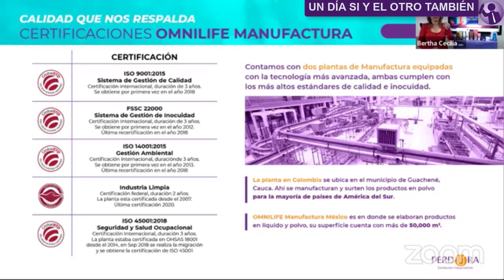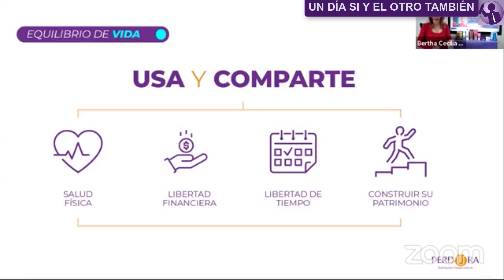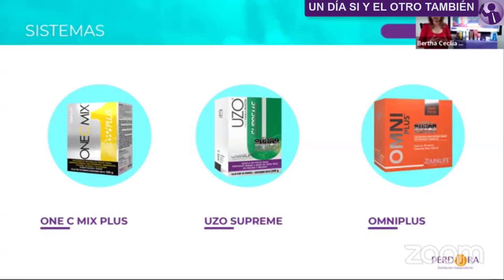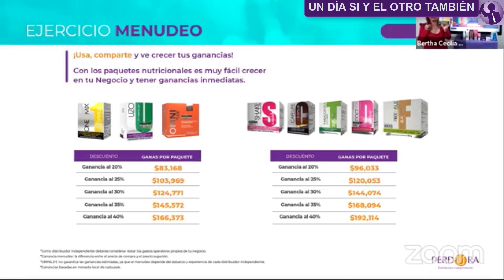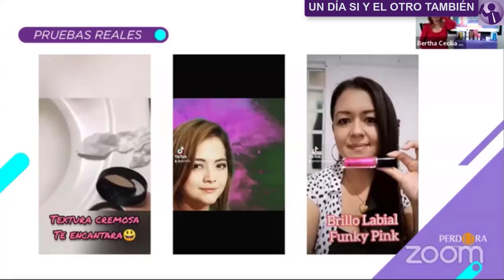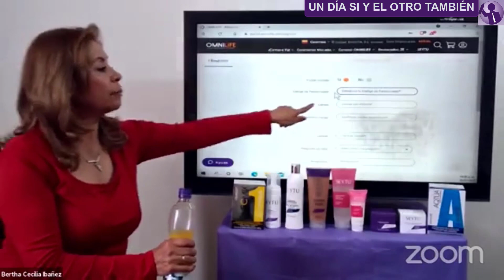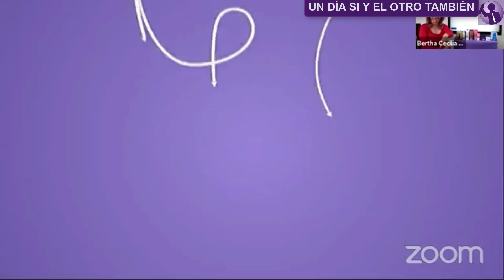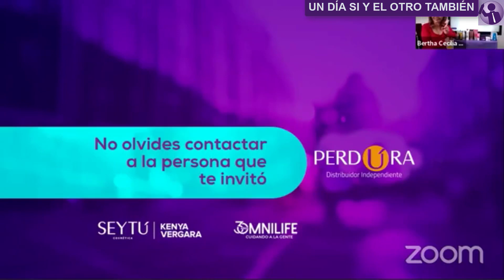📣Empresaria BERTHA IBAÑEZ JUNTA DE OPORTUNIDAD | APRENDE a como COMPARTIR tu Negocio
🟩 En este Video Tutorial Informativo, 📣Empresaria BERTHA IBAÑEZ JUNTA DE OPORTUNIDAD | APRENDE a como COMPARTIR tu Negocio "Un Día Sí y El Otro También", Espero que este canal sea de mucha ayuda para todos lo Empresarios Omnilife Seytu. 😍Siempre compartiendo información única.